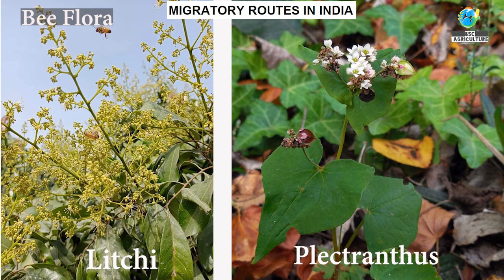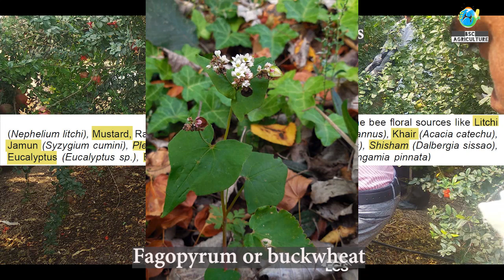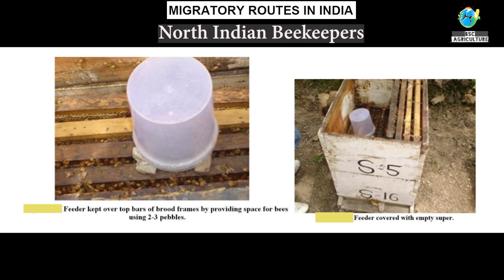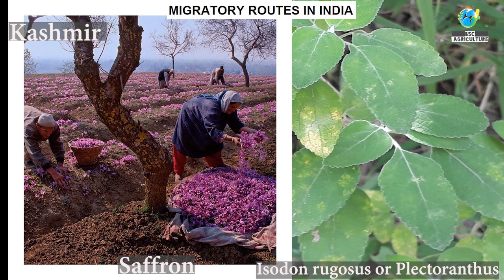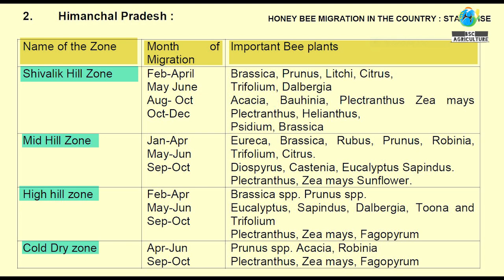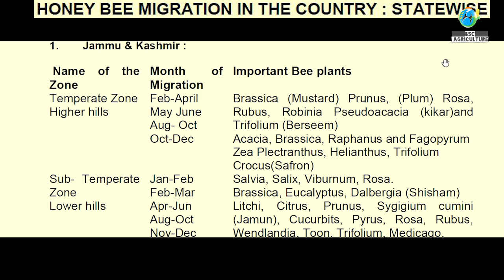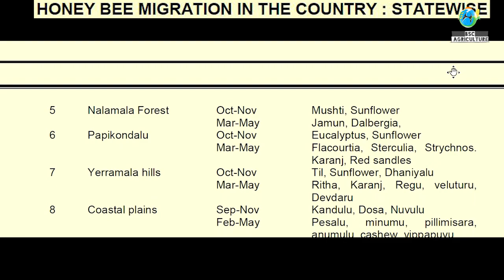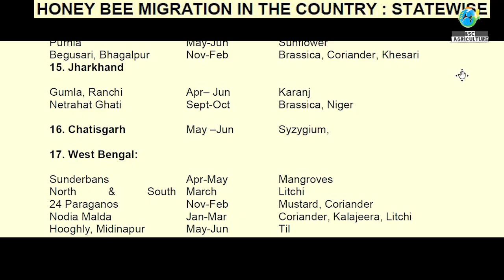Bee Flora & Migration Cycle of Beekeepers in India | Migratory Beekeeping | चलत मधुमक्खी पालन भाग 10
Namaskaram (नमस्कारम)

(English Subtitles Are Available For English Speaking Viewers on  Demand )

Topics Covered In this Video( इस वीडियो में शामिल विषय)
Introduction ( परिचय) - 00:45
इस वीडियो में हम बात करेंगे कि भारत के मधुपालकों के स्थानांतरण के बारे में जो वो करते है शहद के अभाव के समय मे ताकि उनको मधुपालन में अधिक मुनाफा हो सके । यह माइग्रेटरी रूट  ( स्थानांतरण मार्ग ) निर्भर करता है जगह और समय के हिसाब से जिसकी जानकारी उस व्यक्ति को आवश्य होनी चाहिए जो व्यवसायिक तौर पर मधुमक्खी पालन करना चाहता है।
【 The bee floral sources like Litchi (Nephelium litchi), Mustard, Rapeseed (Brassica sp.), Sunflower (Helianthus annus), Khair (Acacia catechu),Jamun (Syzygium cumini), Plectranthus rugosus, Rubber (Hevea braziliensis), Shisham (Dalbergia sissao),
Eucalyptus (Eucalyptus sp.), Berseem (Trifolium alexandrium), Karanju (Pongamia pinnata) contributes toabundant nectar flow, hence migratory beekeeping is practiced to exploit honey production. The migratory routes for the exploitation of several honey flows that take place in different location at different time periodsare the key factor for commercial beekeeping.

-  उत्तर भारत के मधुपालकों के स्थानांतरण मार्ग के बारे में जानकारी - 02:24
( Migratory cycle or route of beekeepers doing beekeeping in North India )

- बिहार राज्य के मधुपालक किस beeflora के लिए कौन सी जगह पर स्थानातरण करते है ?( beekeepers of bihar , dominant honey producing state migrate their colonies to litchi and karanj flow )- 05:34

- दक्षिण भारत के मधुपालकों के स्थानांतरण मार्ग के बारे में जानकारी- 07:10
( Migratory cycle or route of beekeepers doing beekeeping in southern states of India )

- पश्चिम बंगाल के मधुपालकों का स्थानांतरण मार्ग सुंदरबन के मैंग्रोव जगंलों में ( West Bengal beekeepers migrate their colonies to Sunderban Mangrove Forests for organic honey production )- 09:05

- कश्मीर के मधुपालकों का स्थानांतरण कौन से बीफ्लोरा पर होता है(beeflora for which kashmir beekeepers migrating their colonies )- 09:19

- Honey bee migration in the country: statewise- 15:48

- honey bee migration cycle of himachal pradesh beekeepers - 11:00

इन सारे प्रश्नों के उत्तर जानने के लिए वीडियो को देखें( To know Answer's of these above questions, watch this video)

ध्न्यवाद(Thank you)

Other Videos On this Channel which might help you(इस  चैनल की अन्य वीडियो जो आपकी मदद कर सकते हैं)

लिंक पर दबाएँ और वीडियो देखें(click on the link and watch video)

* जीवामृत की स्प्रे कब कब करें (अनाज की फसलों में)? ( What is jeevamrit spray schedule for cereal crops ?)